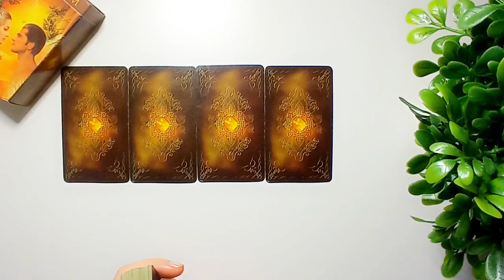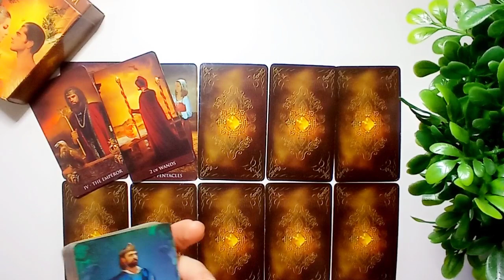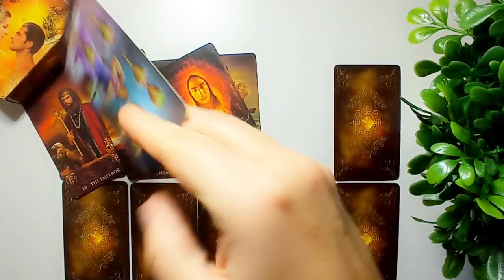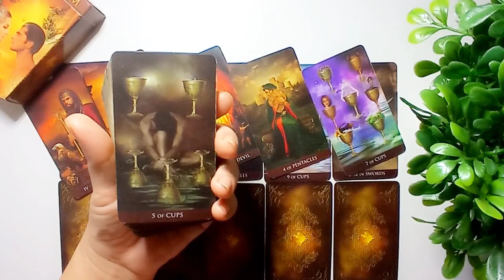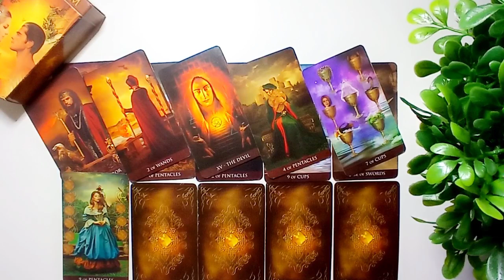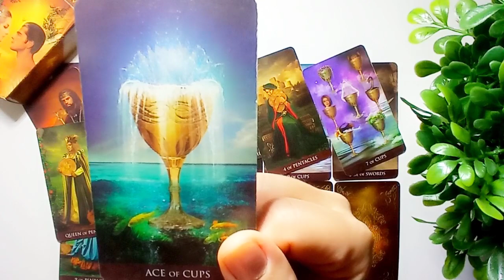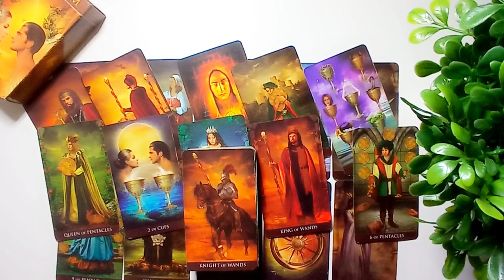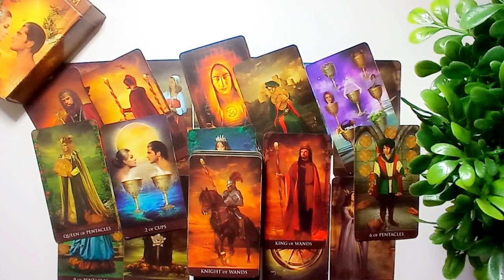🍁ЧТО С НИМ СЕГОДНЯ ПРОИСХОДИТ ⁉️💯🍁Общий онлайн расклад